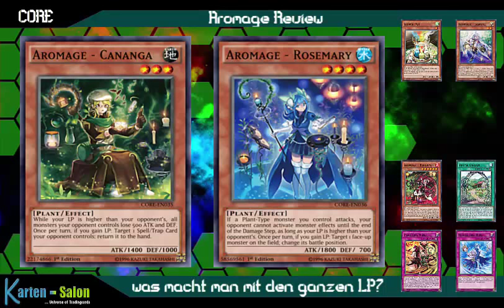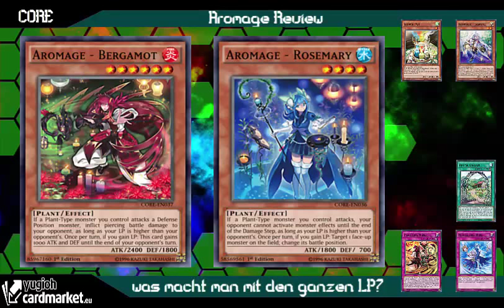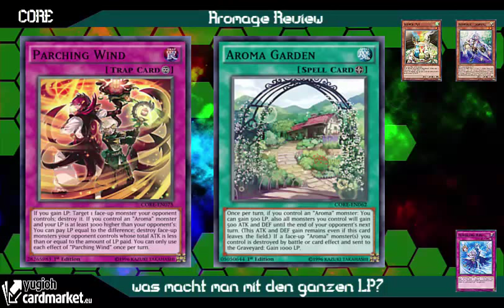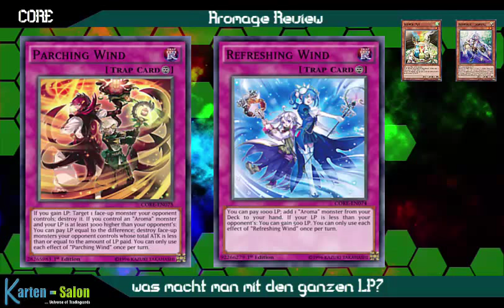TBT: Aromage - wozu die Lifepoints? Review Clash of Rebellions CORE Yu-Gi-Oh! (German/Deutsch)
Review zu den Aromages
Aromage ist ein neues Themen Deck das sich auf Lebenspunkte erhalten spezialisiert
aber was macht man mit den ganzen Lifepoints?
wir findet ihr das Deck?
unsere Blog Artikel auf Gate to the Games:
Karten-Salon:
YGOCardMarket
unsere Facebook Seite:
Ultimate Guard:
►DevPro: BadBoyBudha
►Dueling Network: KidRainen
►etcg: OMGTeamBubbleT
►Hearthstone: BadBoyBudha#2639
-thanks